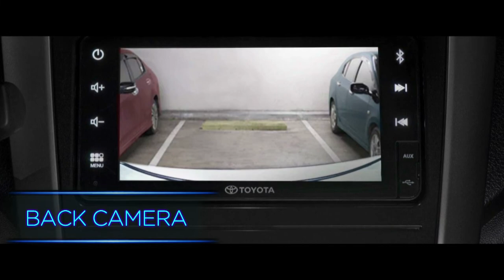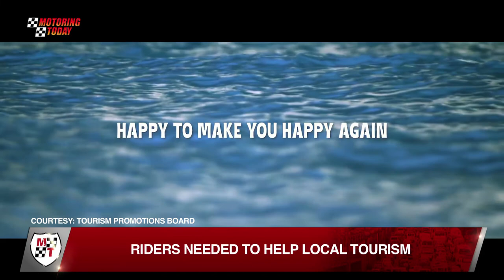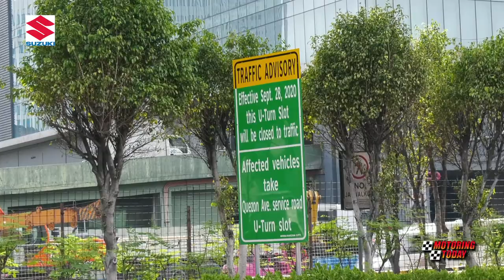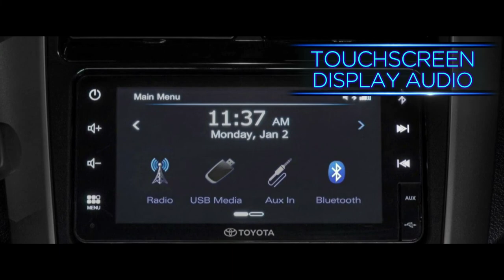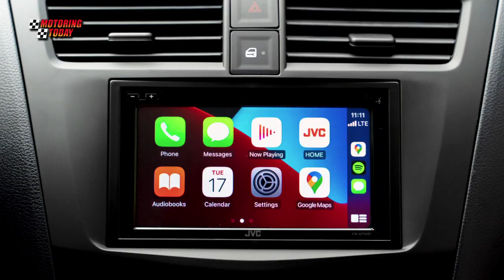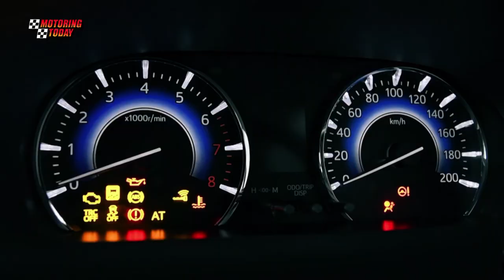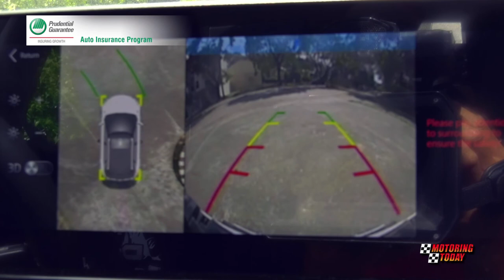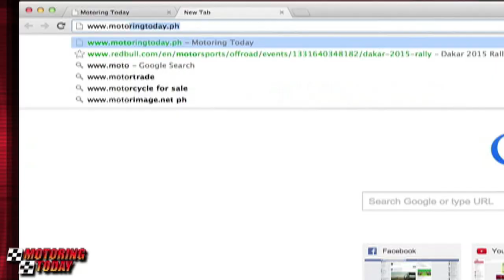HD Motoring Today December 06, 2020 FULL EP